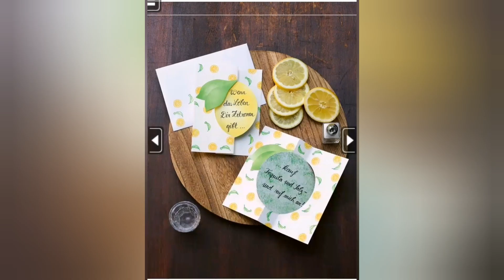Aus dem TOPP- Heft "Karten mit Wow-Effekt" von Anja Bley